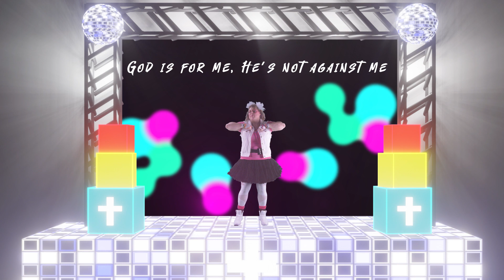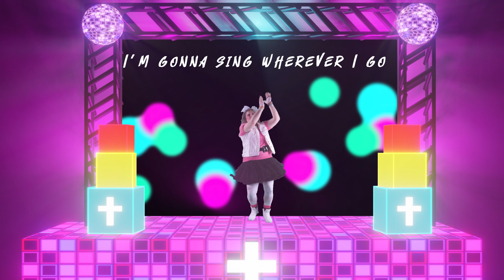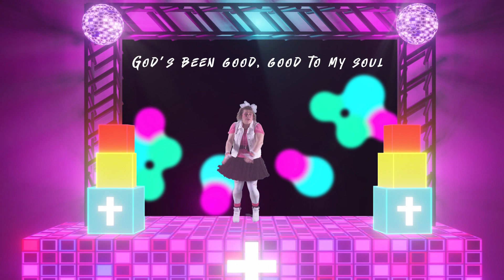Sing Wherever I Go (VBX Lyric Video)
Sing Wherever I Go
Chorus
God's been good
Good to my soul
Mountain high
Valley low
I'm gonna sing wherever I go

Verse 1
God is for me
He's not against me
I will hold to the plans He has for me
When I'm broken
He will fix me
I will call on the name of the Lord

Verse 2
He's my heartsong
In my sorrow
He's my hope and my strength for tomorrow
When the storms rise

Bridge
I got joy joy joy

I will sing sing sing

Andrew Bergthold | Ed Cash | Franni Cash | Kyle Briskin | Martin Cash | Scott Cash

Bay19 (Admin. by Capitol CMG Publishing)
Neon District Music (Admin. by Capitol CMG Publishing)
Scott Cash Publishing Designee (Admin. by Capitol CMG Publishing)
We The Kingdom Music (Admin. by Capitol CMG Publishing)